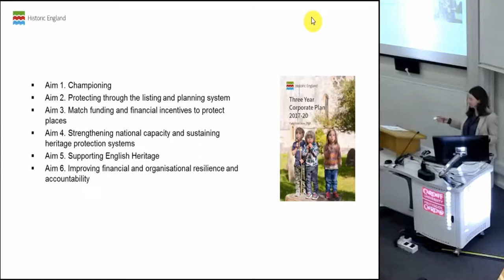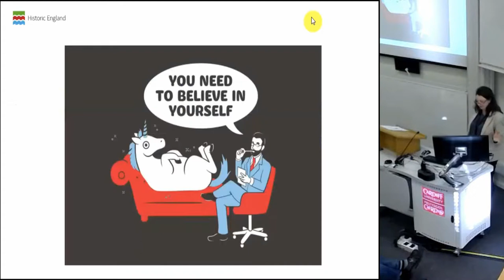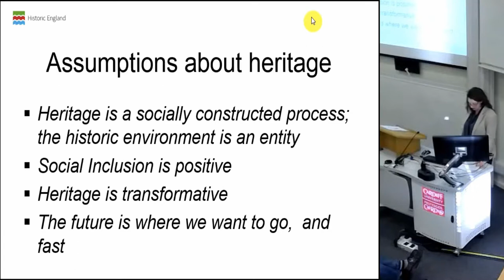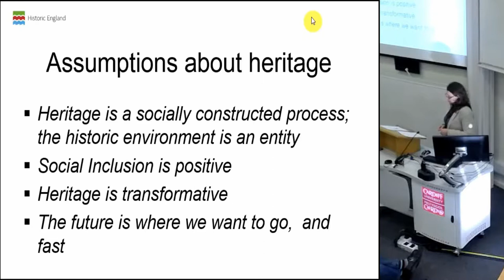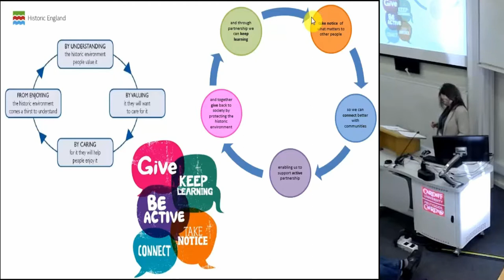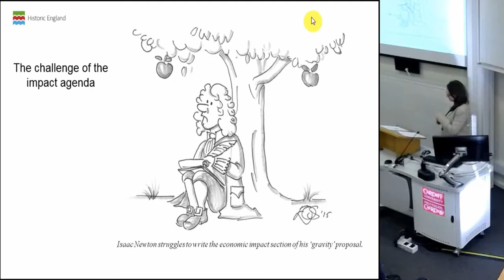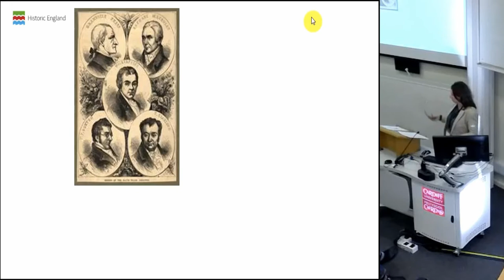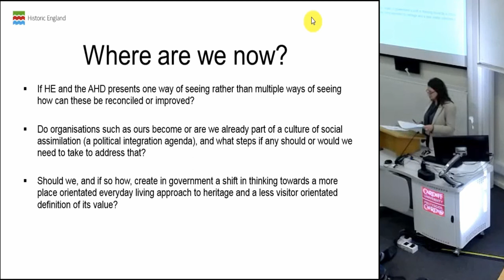Heritage Values, Where are we Now? An institutional perspective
This paper will briefly introduce the session and set out the context at Historic England that means this debate is warranted. It will do this with reference to project work with both a conscious and sub-conscious relationship with contested and multiple values. It will introduce the structure of the session covering the areas of language, identity, inequality, social values and policy application.

Linda Monckton (Historic England):